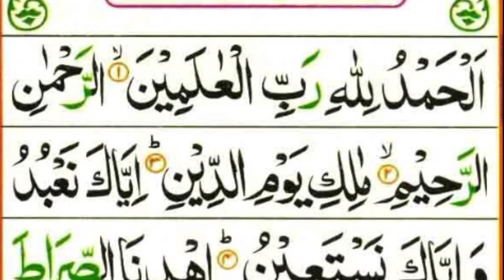Beautiful tilawat surah fatiha خوبصورت آواز میں سورۃ فاتحہ